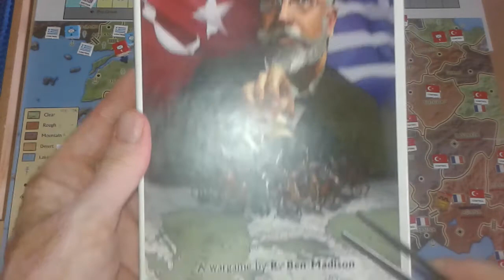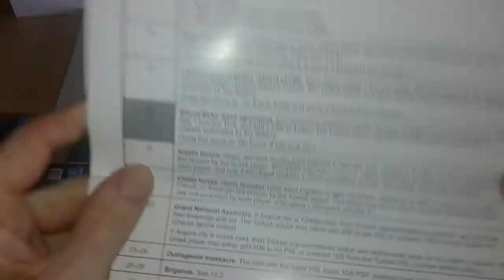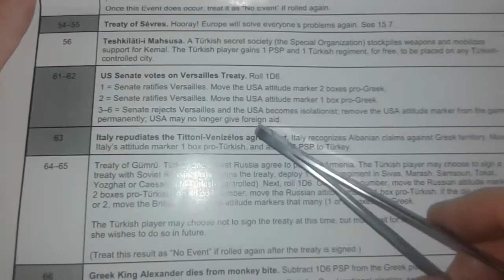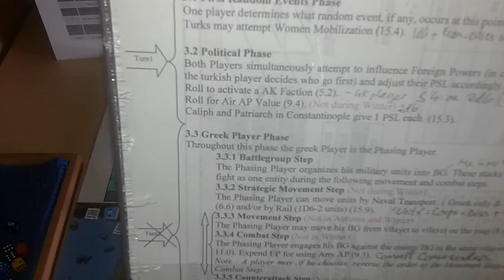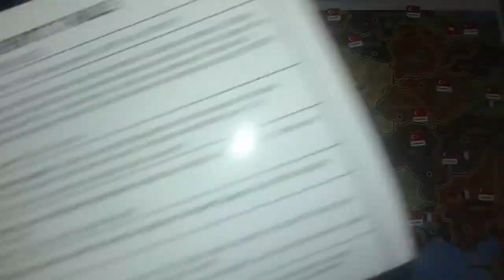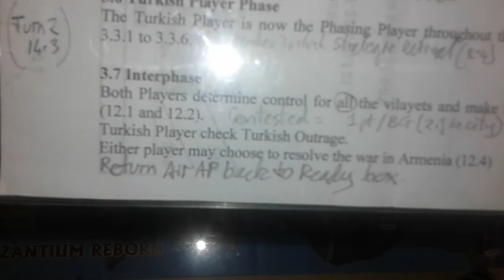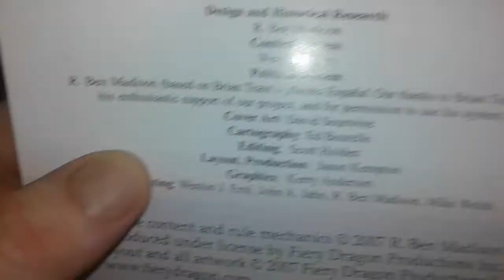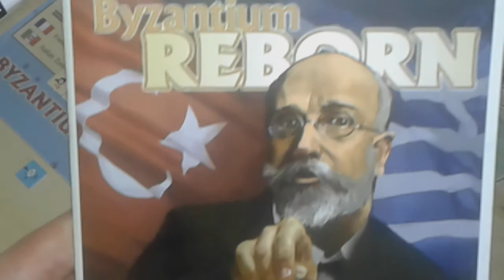Byzantium Reborn, by Ben Madison (2007).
Sorry, gets abrubtly cut at end.  Commentary continues on video no.2.